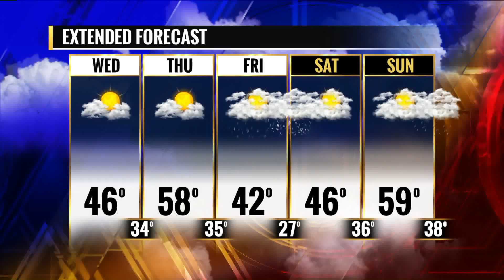FOX 2 9AM WAR READY CLOTHING